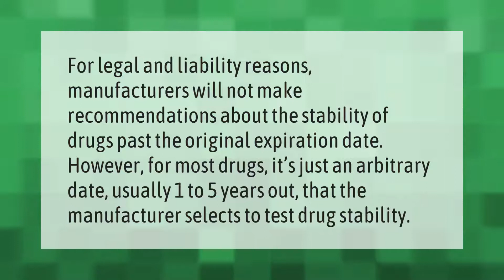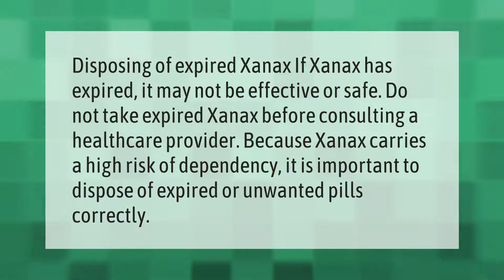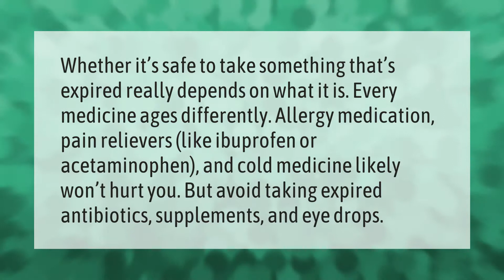How long can you use medicine after expiration date?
00:00 - How long can you use medicine after expiration date?
00:39 - Will 10 year old Xanax still work?
01:09 - Is it OK to take expired antacid?
01:37 - CAN expired ibuprofen hurt you?

Laura S. Harris (2021, June 5.) How long can you use medicine after expiration date?
    AskAbout.video/articles/How-long-can-you-use-medicine-after-expiration-date-251306